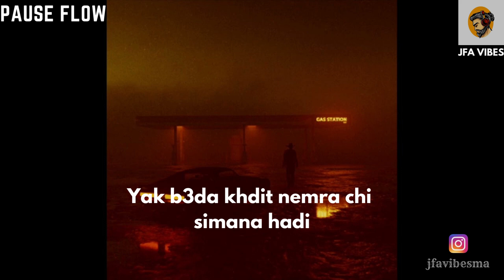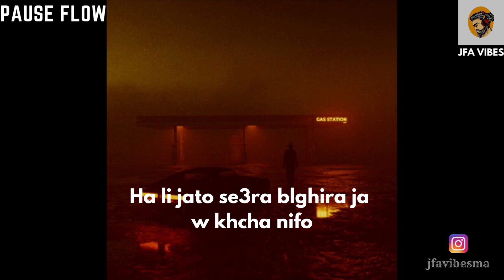PAUSE FLOW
pause   Raekwon